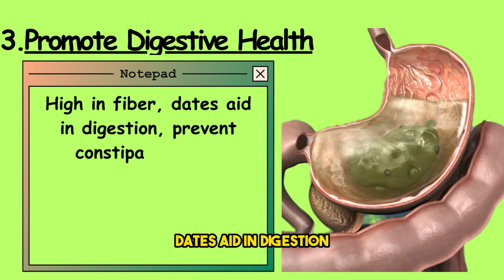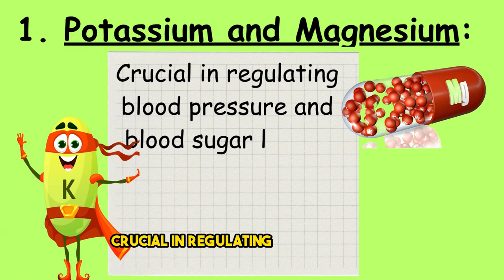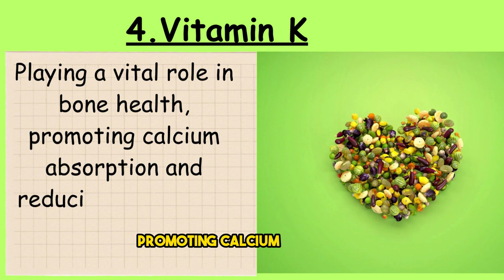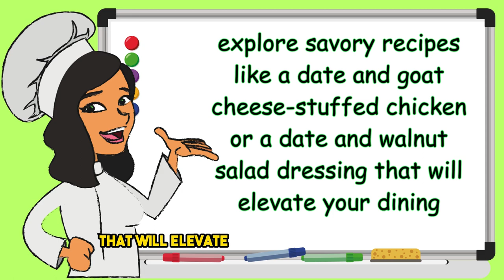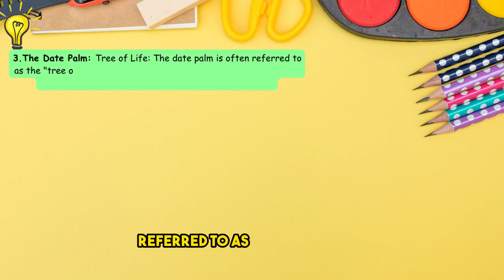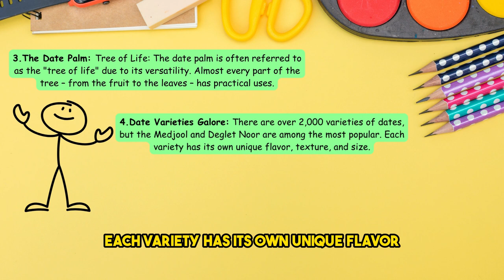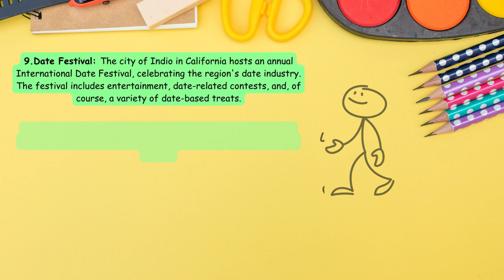Miraculous Benefits of Eating Date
Here is a Summary of the Miraculous Benefits of Eating Date:

1. Eating Date helps in
2. Boosting Heart Health
3. Enhance Brain Function
4. Promote Digestive Health
5. Strengthen Bones